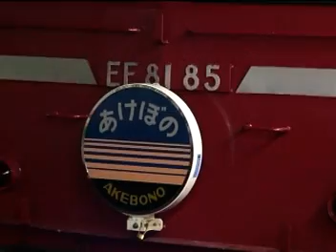寝台特急 あけぼの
「上野発の夜行列車降りた時から、青森駅は雪の中」と歌われているように、上野⇔青森間を結ぶ寝台特急「あけぼの」上野駅入線シーンほかです。